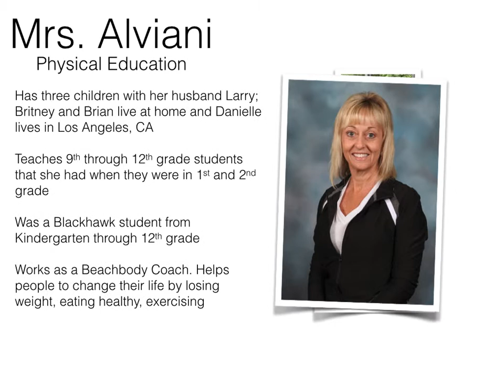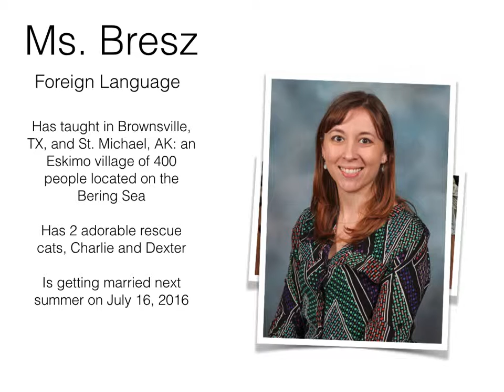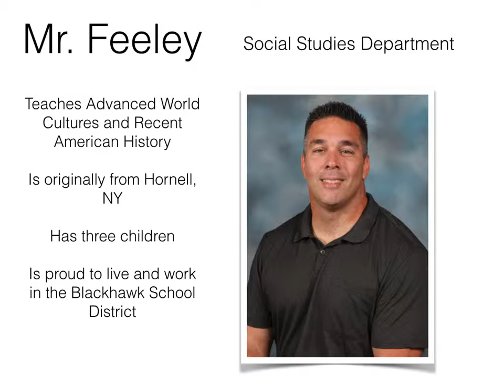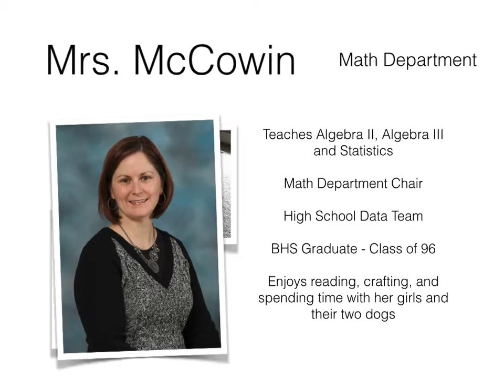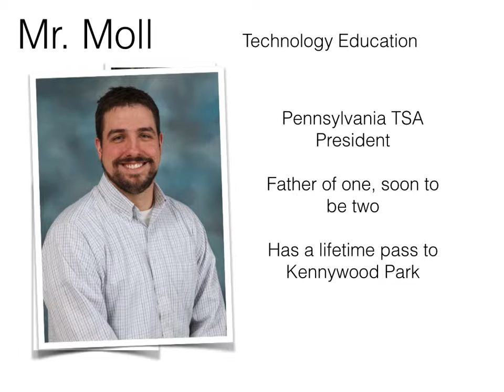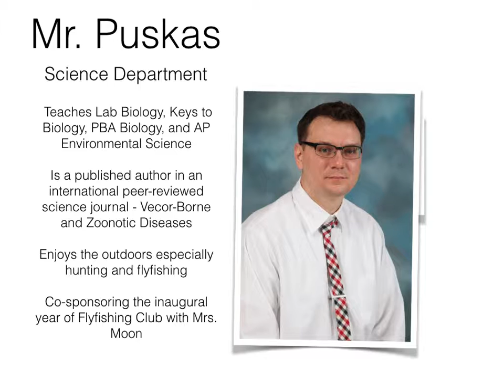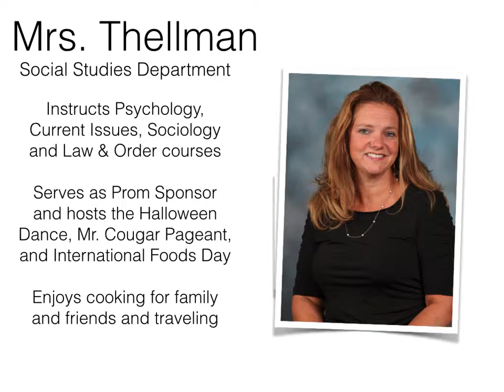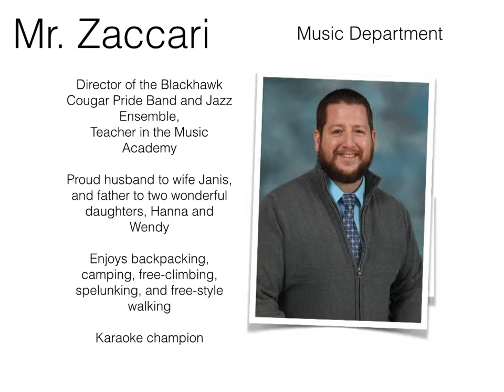Back to School 2015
Meet Blackhawk High School's 15-16 Teaching Staff